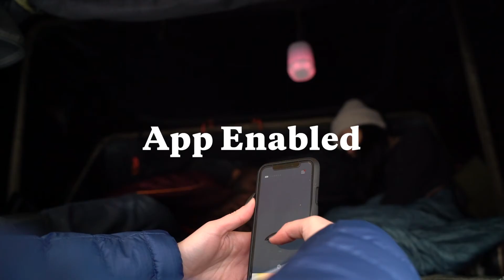Discover the Boulder Smart Lantern and Charging Hub from Lander®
Discover the Boulder smart lantern and charging hub from Lander®. Cooking with a dutch oven...Roasting marshmallows over a campfire...BBQing on the deck...Spelunking!! We dare you to watch this video. You’re going to realize the Boulder lantern is the perfect piece of tech to start bringing on all your outdoor adventures. Not to worry. You can shop for the Boulder smart lantern and charging hub here. Available May 2021.